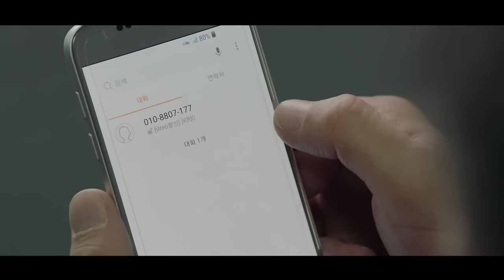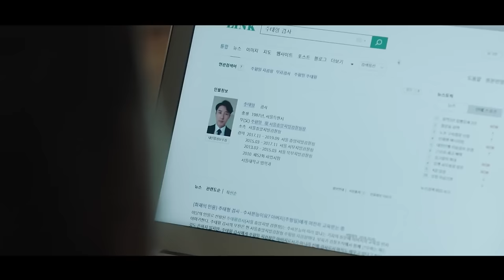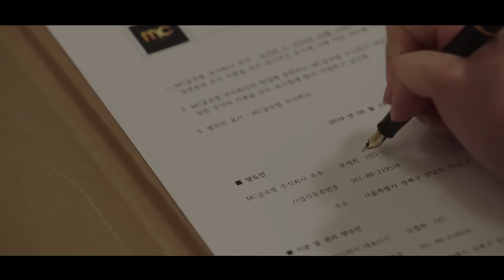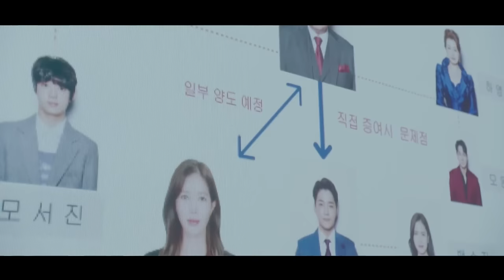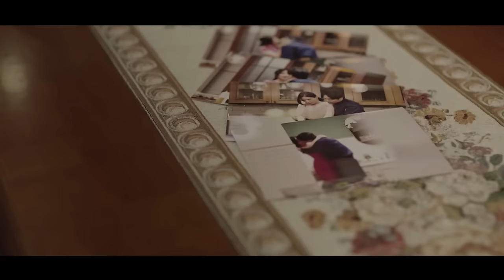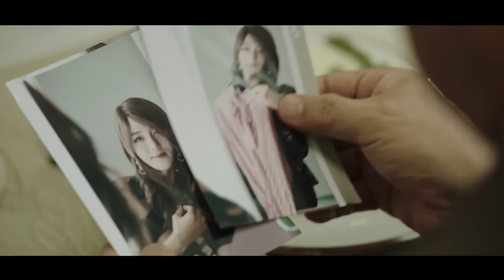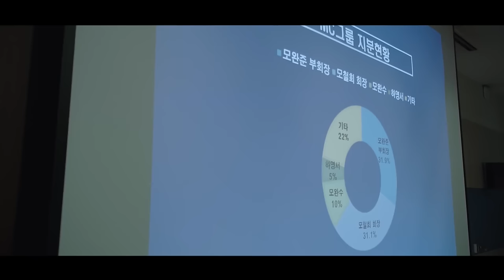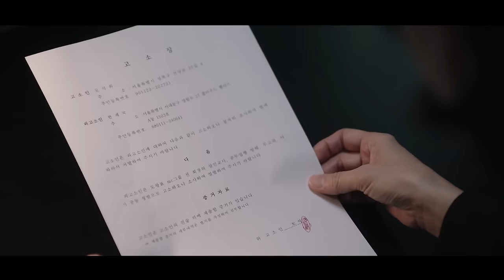[Review Phim] Cháu Gái Nhà Tài Phiệt Bản Full | Tóm Tắt Phim Graceful Family | Review Phim Hàn Hay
Tên Phim: Graceful Family

LMo Seok Hee là con gái độc nhất của đế chế buôn bán MC Group. Về mặt tài chính, cô đấy không muốn gì cả. Tuy nhiên, mọi đều ko thấp sở hữu cô ấy. Cô bị ám ảnh bởi sự ra đi của mẹ cô, người đã chết trong tình cảnh bí ẩn cách đây một thập kỷ rưỡi